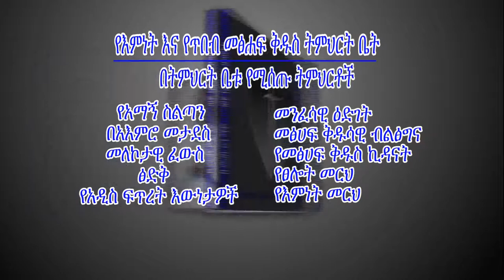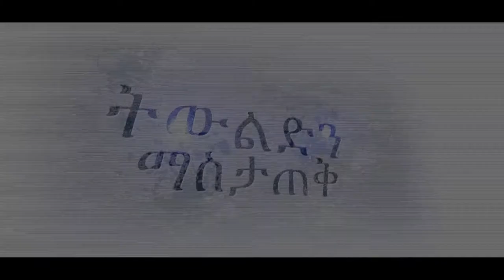ከፍርሀትና ከጭንቀት ነፃ መሆን ክፍል-4